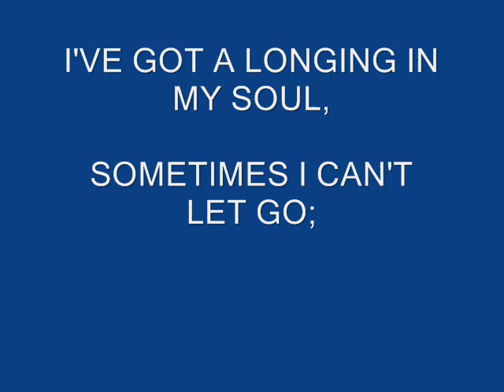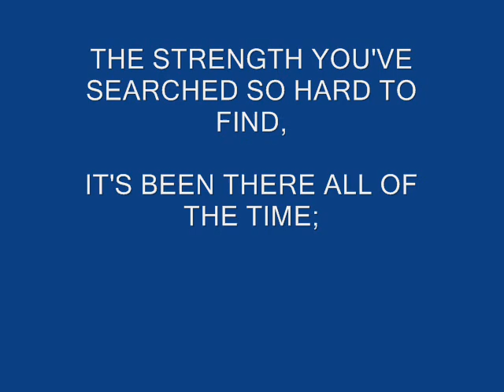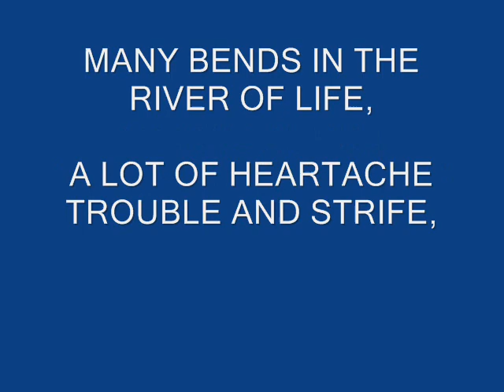I WOULDN'T TRADE ONE MINUTE OF IT (with Lyrics) The Hoskins Family.wmv